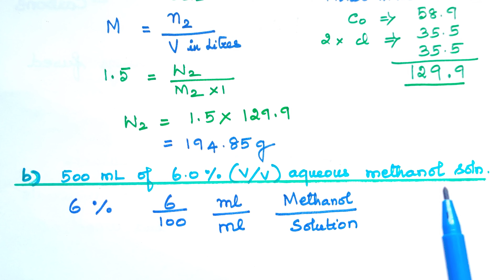Evaluate Yourself 5/Solutions/Explanation in Tamil